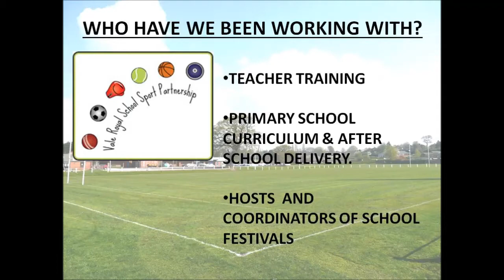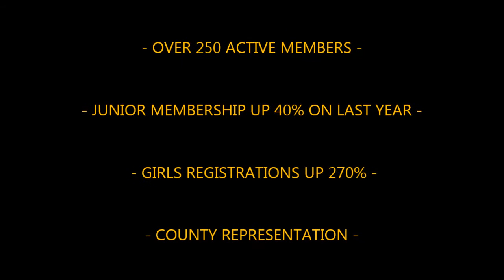Northwich RUFC - Supporting Community Rugby in Mid Cheshire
Northwich RUFC take great pride in supporting community Rugby across Mid Cheshire, the club this year will celebrate its 50th anniversary. From the humble beginnings of a Mid Cheshire College team the club now boasts an almost full mini & junior section of 180 children, 3 senior mens teams including an occasional Vets side and a very successful Ladies team. The club actively funds coach development allowing its volunteers to gain further qualifications as they develop their skills.

The club are rightly proud of their own community delivery programme, now in its third year, currently working alongside a 3 year RFU All Schools project. The club continues to deliver its own projects in the community that fall outside of the All Schools project. Through forging close links with Active Cheshire the club have subsequently secured funding to deliver short and long term Satellite and Sportivate programmes for Girls Rugby, leading to an influx of girl Rugby players and an unprecedented rise of 270% in junior female memberships. The Mini & Junior section has also seen a membership increase of almost 25% and will see a return of its age 17-19 Colts section as a direct result of our community engagement.